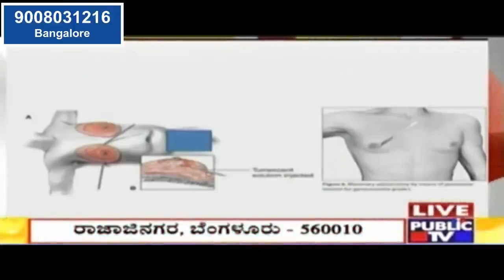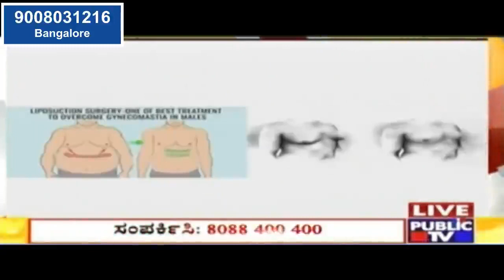Best explanation about Gynecomastia Treatment at Public Tv - Dr.Girish A.C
Gynecomastia literally means “women-like breasts.” Gynecomastia is overly developed breast tissue in males. Though it is medically benign, Gynecomastia can cause significant psychological discomfort. Men with Gynecomastia may be viewed or view themselves as not completely masculine. In an attempt to disguise their shame or embarrassment, they sometimes attempt to hide this condition by avoiding exercise, swimming, and other activities. Gynecomastia cannot be resolved through diet and exercise programs.

Gynecomastia is characterized by:

Excess localized fat.
Excess glandular tissue development.
Sometimes excess breast skin.
Presence unilaterally (one breast) or bilaterally (both breasts).

 At Curls & Curves Cosmetic Surgery Center Bangalore, we have produced some amazing results for a variety of different patients.